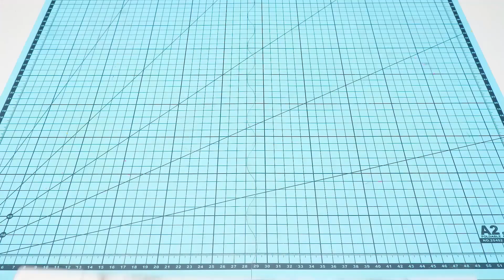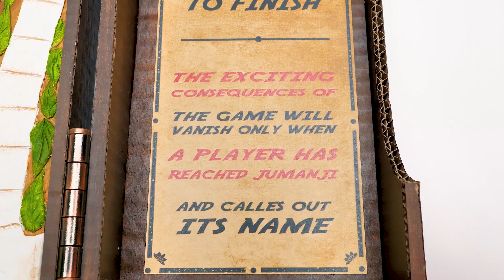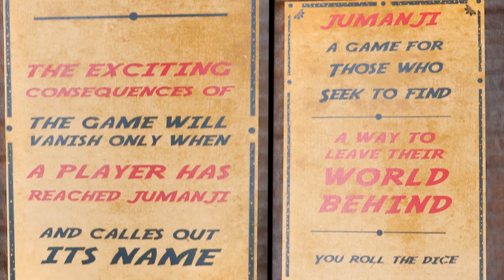TỰ LÀM Hộp Trò Chơi Bàn Cờ JUMANJI Kinh Điển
Xin chào mọi người! Hôm nay Sam và Sue sẽ làm một món đồ thủ công lấy cảm hứng từ một trong những bộ phim yêu thích của Sue! Jumanji! Nhân tiện thì mọi người xem nó chưa vậy? Chúng tớ sẽ làm hộp trò chơi bàn cờ Jumanji kinh điển đấy nhé.

Đế của món đồ này là bìa cứng. Chúng tớ sẽ sơn các phần bìa cứng này và trang trí chúng bằng sơn acrylic. Để làm điều này, chúng mình sẽ cần rất nhiều trí tưởng tượng đó nha! Chúng mình sẽ cố gắng làm cho bàn cờ Jumanji trông giống như được làm từ gỗ đó. Dùng keo nến để lắp ráp phần thân của trò chơi nè. Khi làm xong đế trò chơi thì chúng tớ sẽ chuyển sang chế tạo các chi tiết nho nhỏ. Ở giữa sẽ có một phần trang trí đặc biệt khác. Trong phim thì phần này sẽ cho thấy các bước di chuyển của người chơi đó. Dùng đất sét giấy để tạo ra những cái lá và con đường cho bàn trò chơi nhé.

Trò chơi này dành cho 4 người. Mỗi người đều có điểm khởi đầu và một con đường riêng. Đã đến lúc thêm màu sắc lên bàn trò chơi của chúng mình rồi! Nhớ chọn các màu bí ẩn nhất nhé, chúng mình sẽ tô màu bàn cờ và cả nắp nữa! Đừng quên dán luật trò chơi vào nè, trò Jumanji cũng không có nhiều quy tắc nhưng chúng rất là quan trọng luôn! Hãy đặt các linh vật đại diện cho người chơi lên bàn cờ và chúng mình có thể chơi nó được rồi! Và nhớ là đừng bắt đầu trừ khi các bạn có ý định kết thúc trò chơi đấy…